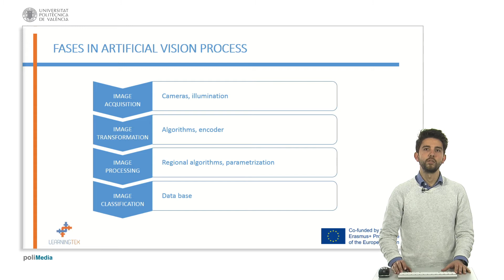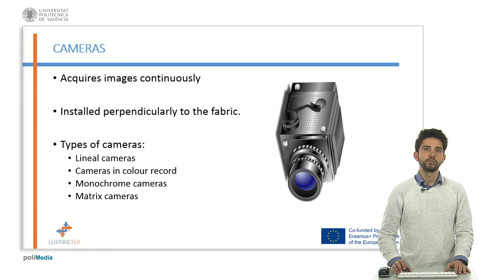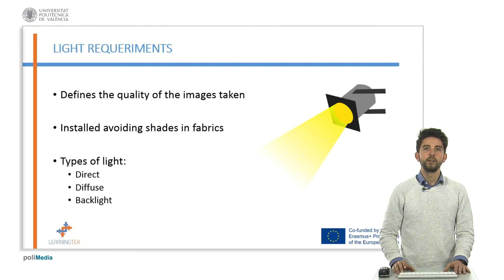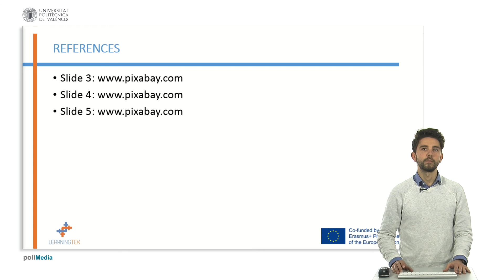Equipment and components for artificial vision quality control| UPV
Título: Equipment and components for artificial vision quality control

Descripción automática: In this video, the speaker discusses the essentials of an artificial vision process in an industrial setting. The process starts with the placement and adjustment of image-capturing elements like cameras and lighting systems. It is highlighted that cameras should be positioned perpendicularly to the inspected object and that lighting should be uniform, without causing misleading shadows.

The presenter notes the variety of cameras used in such systems, including linear, color, monochrome, and multispectral cameras. They then emphasize the importance of the light source, suggesting different types of lighting like back or diffuse light, and the need for the light to meet specific program requirements.

Moreover, the video explains that after image capture, the images need to be digitized and processed through the vision card, which may vary depending on the system's final application. Elements like the type of video input, memory, controller, and use of triggers on the vision card are mentioned as crucial.

The process also involves image processing, which is broken down into two main tasks - enhancing image quality and extracting information. This step uses algorithms to transform the images into useful data for analysis. The speaker underscores that this stage requires less processing power and can help in effective database management.

Finally, the video concludes by thanking the viewers for their attention, suggesting that the described processes play a significant role in ensuring the quality and efficiency of computer vision applications in various industrial contexts.

Autor/a: Campos Juan